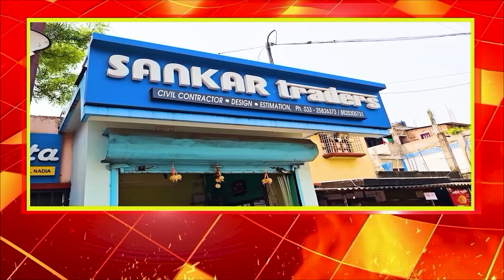পশ্চিমবঙ্গে তৃণমূলের কোনো বিকল্প নেই :মদন মিত্র